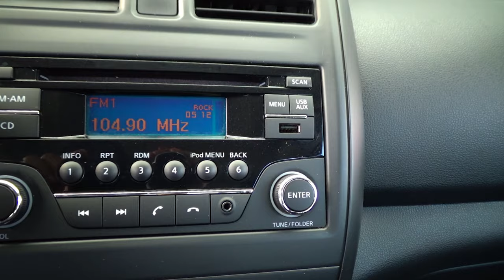Nissan / Versa / 2019 - 16157